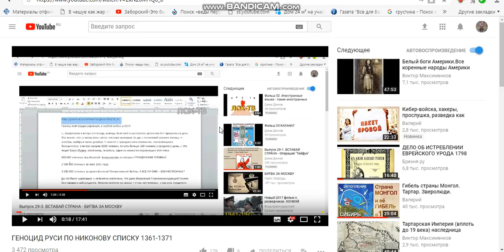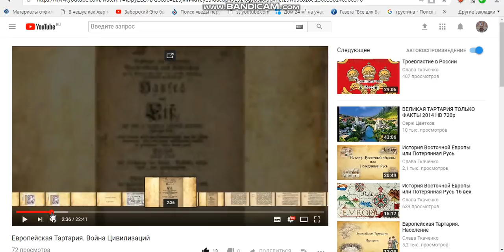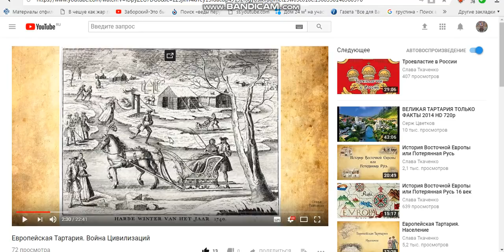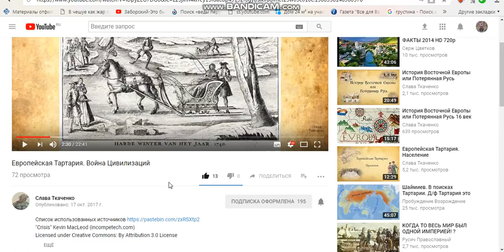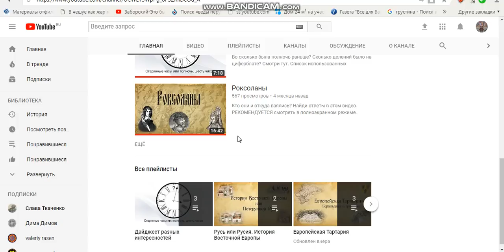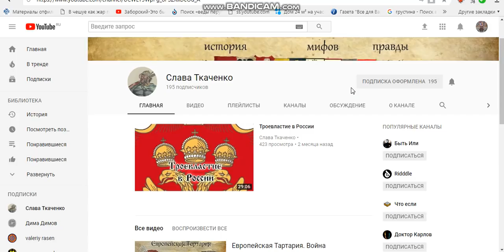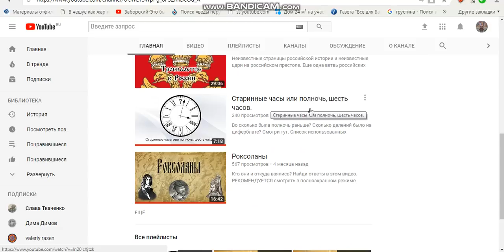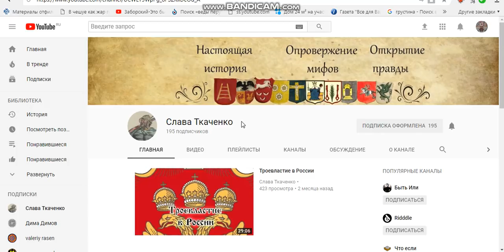Схема геноцида руси ( мор и война )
интересные факты отличающиеся о официальной версии в истории канал СЛАВА ТКАЧЕНКО